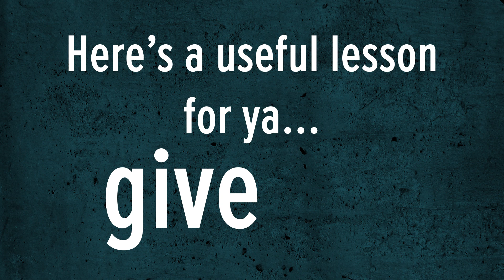"The Man" - Jack Black Speech from School of Rock 2003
Digital Motion Graphics final project, Professor Steve Kolbe, Fall 2022.
Created using After Effects 2022 and 2023.
Trembly, 2022.